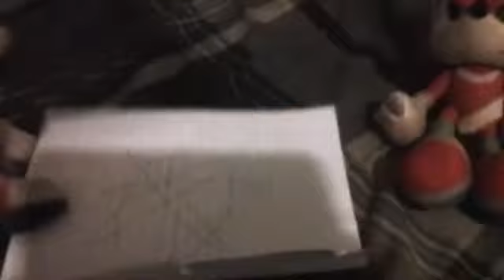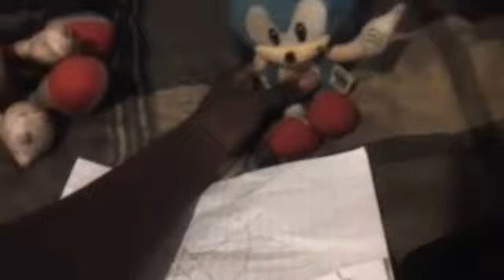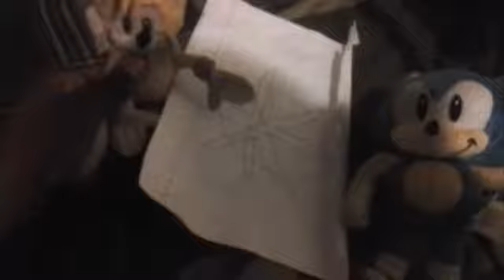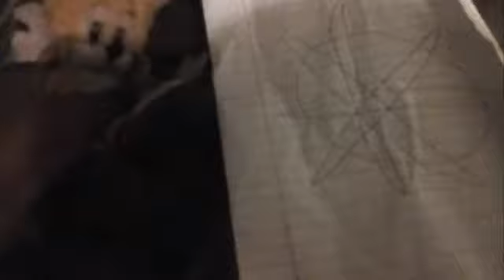Classic and Modern A world between Sonic